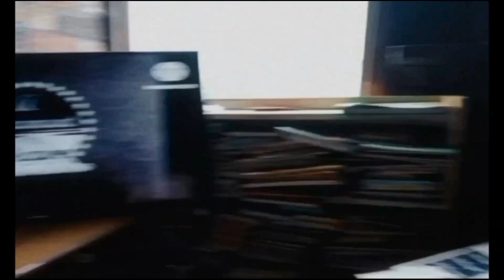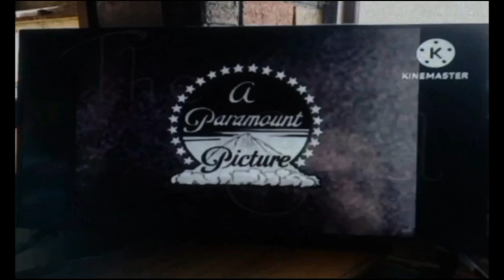Paramount pictures DVD Video players.